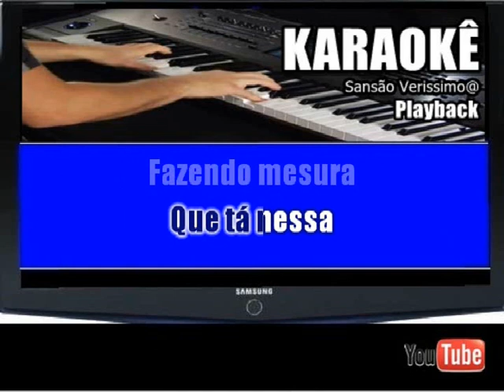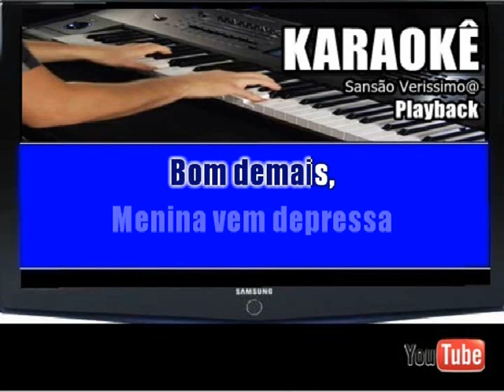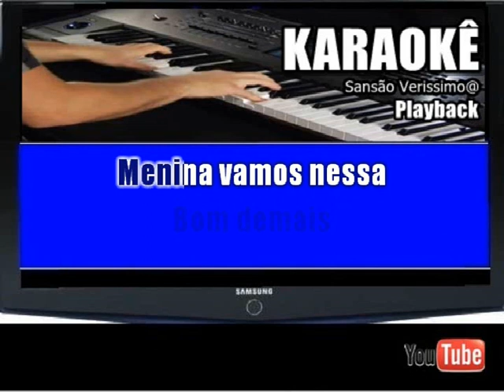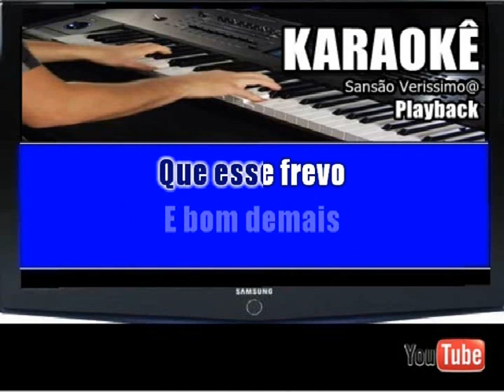Karaokê Alceu Valença Bom de Mais